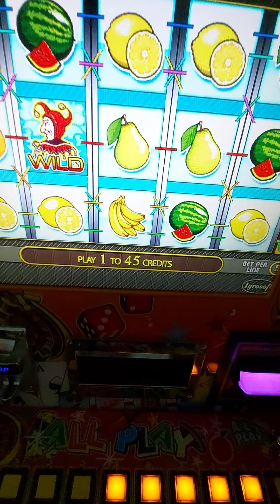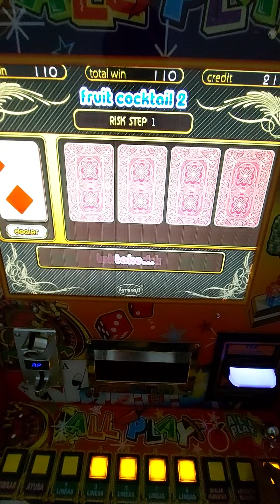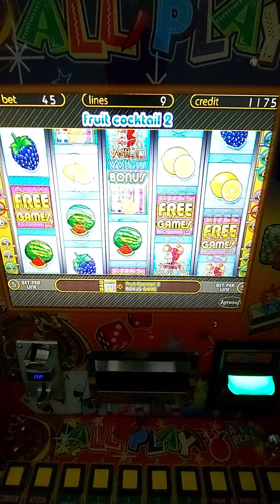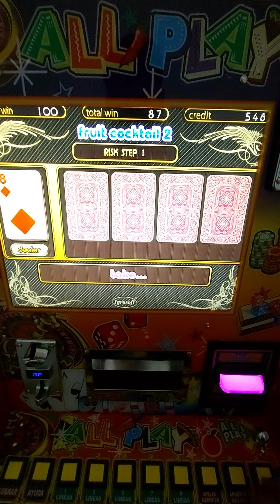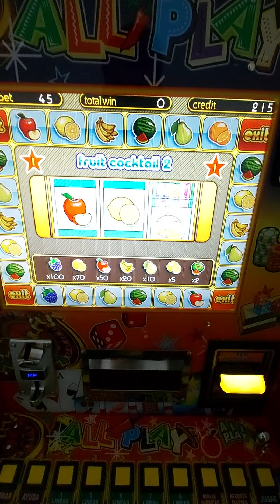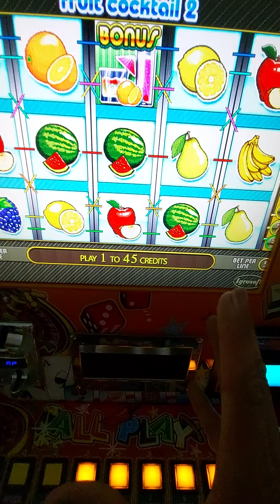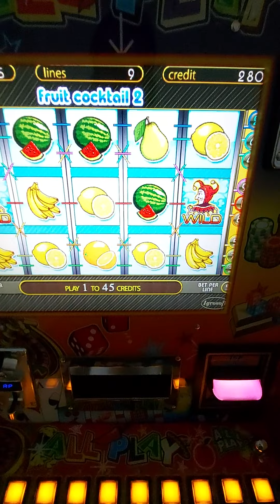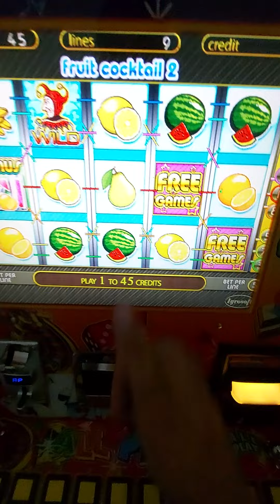FRUIT COCKTAIL 2 🍐🍊🍉🍋🍎 AL MÁXIMO 🤑🤑🤑 EN LA MAQUINITA TRAGAMONEDAS 🎰 ALL🌶PLAY | Moneditas Oficial 🍓✌🏻